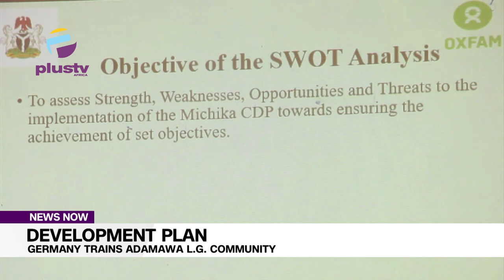Germany Government Trains Adamawa LG On Community Development Plan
The German government has organized a four-day capacity building training for the Michika Local Government legislative arm in Adamawa state, aiming to enhance social cohesion through Community Development Planning and Monitoring.